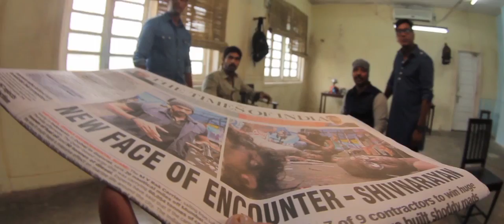The Making of Department